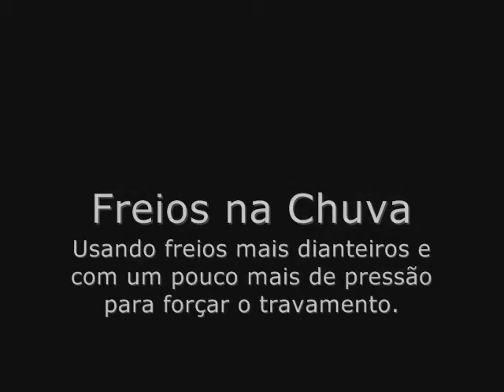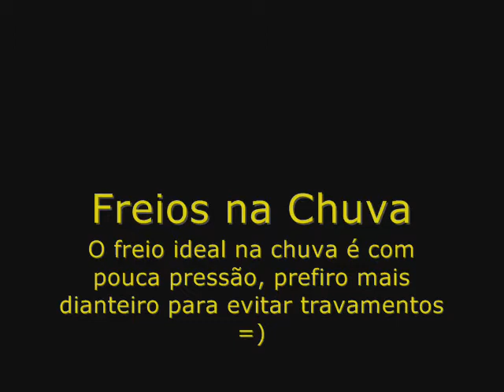Testes de Freio na Chuva (Artigo Freios parte2)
Video parte do artigo sobre freios no blog, boxonline.wordpress.com , acelerando um Dodge Challenger na chuva em Jacarepagua - RJ, e mostrando as diferenças na regulagem do freio. Autor: Fábio Milanez (Milan)